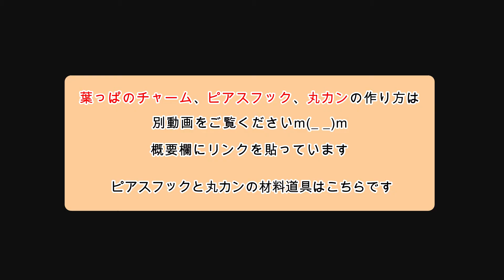【ワイヤーアクセサリー】葉っぱ（リーフ）チャームを使ったピアスの組み立て方 Tutorial for earrings with wire leaf-shaped motif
葉っぱチャーム（リーフチャーム）使ったピアスの組み立て方【ワイヤーアクセサリー】

“葉っぱのチャーム”とビーズ、パールなどを組み合わせたピアスの作り方です。
葉っぱのチャーム・ピアスフック・丸カンの作り方は下の方にリンクを貼っていますm(_ _)m

【材料】
◆天然石（ジェイド染め）6mm … クラフトハートトーカイ
　・オレンジ ×２個
　・黄緑　　 ×２個

◆パール（ベージュ）6mm … クラフトハートトーカイ
　・つやあり ×２個
　・つや消し ×２個

◆メタリックパールビーズ … クラフトハートトーカイ
　・5mm ×２個
　・2mm ×２個

◆Tピン（アンティークゴールド 太さ0.7mm）×12個 … クラフトハートトーカイ

　※今回使用した丸カンは、アイブロウペンシルの直径約6mmの太さのところでワイヤーを丸めて作っています

◆ニッパー … ツノダ ステンレスニッパー ホビー用工具 SCN-140

◆丸ペンチ … ケイバ(KEIBA) プロホビー 丸ペンチ 先細タイプ HRC-D14

◆平ペンチ … ケイバ(KEIBA) プロホビー ラジオペンチ 溝なし HLC-D14

【その他】
◆メジャー